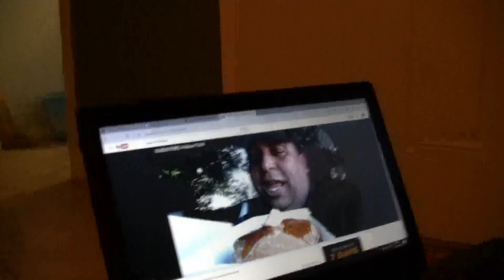Couple of Kids up to no Good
Improve